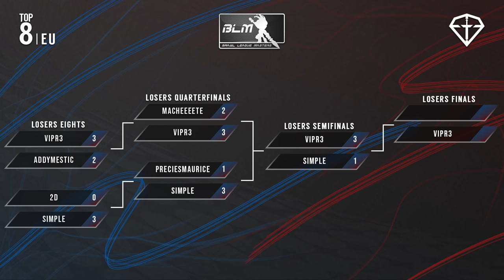Brawlhalla Tournament Montage - Brawl League Masters EU Finals